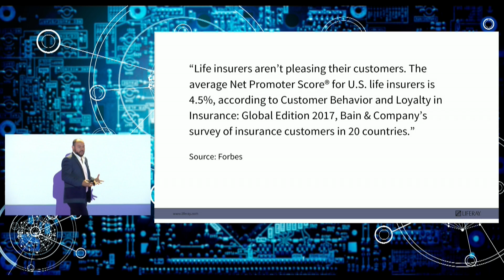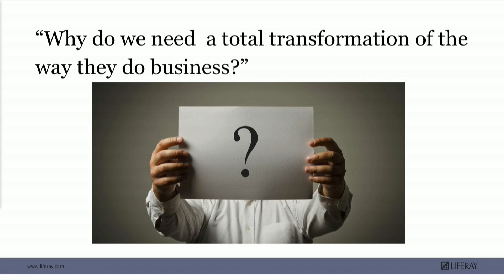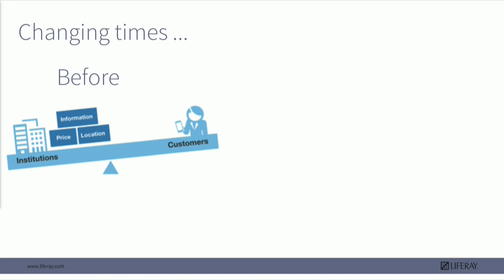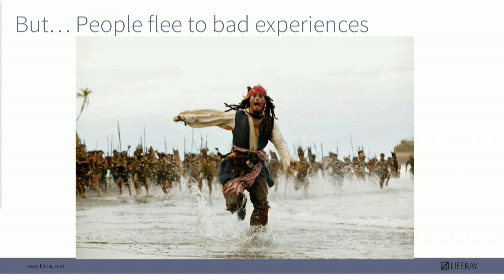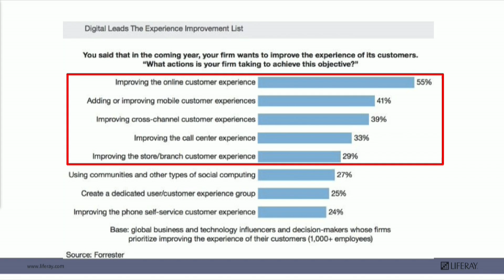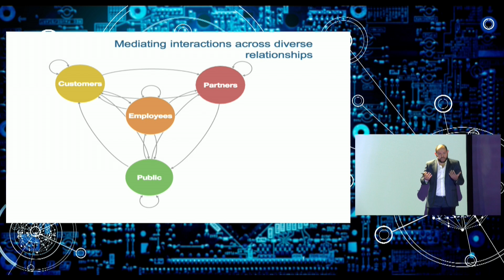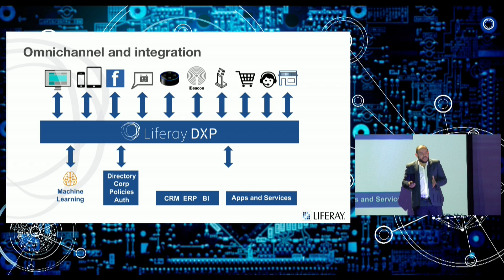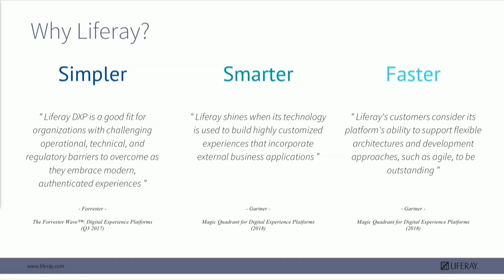Digital Insurance Panamá 2018 - LIFERAY